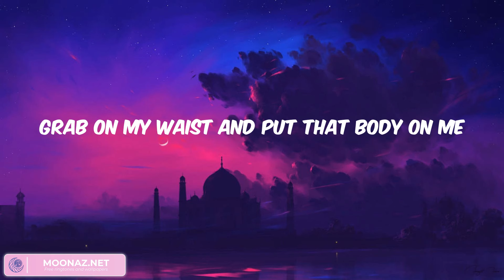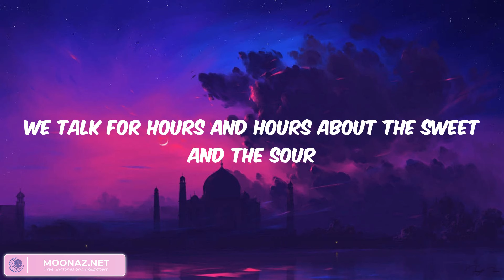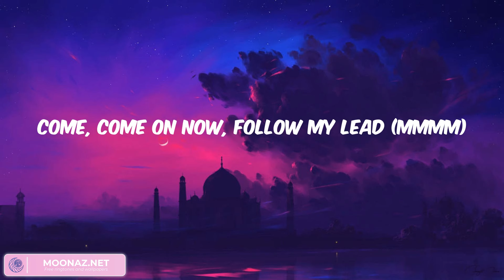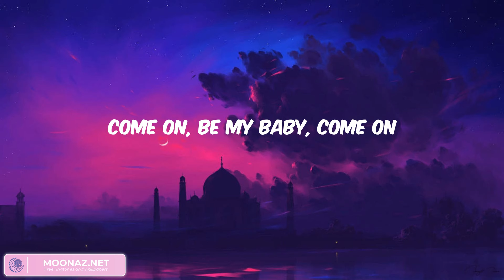Shape of You - I'm in love with your body (Lyrics)